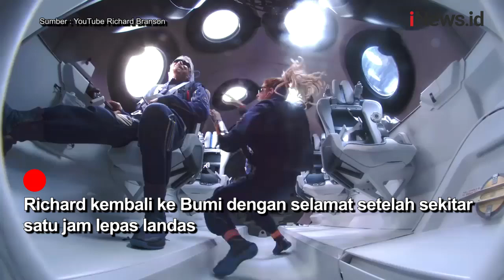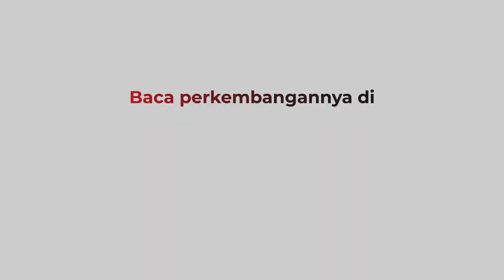Detik-Detik Richard Branson Terbang ke Luar Angkasa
Miliarder Sir Richard Branson sukses terbang tinggi di atas New Mexico, Selasa (13/7/2021). Beginilah suasana di dalam pesawat jet yang akan membawanya ke luar angkasa.

Android: inews.id/android
iPhone: inews.id/ios